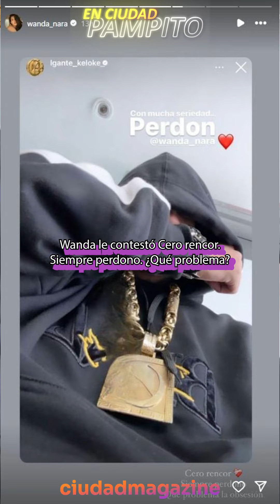PAMPITO EN CIUDAD Wanda Nara y Mauro Icardi, otra vez separados: ¿realidad o prensa?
El picante análisis de las últimas horas de PampitoEnCiudad de esta apasionante historia.